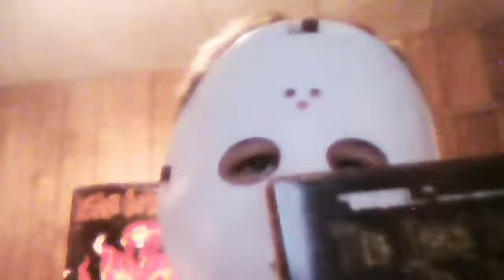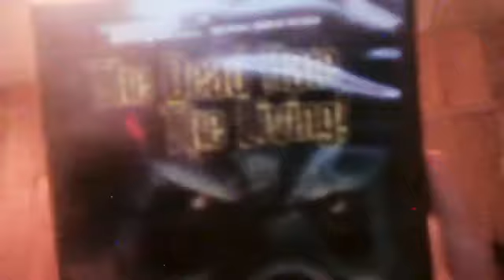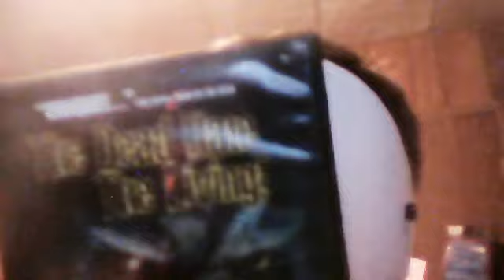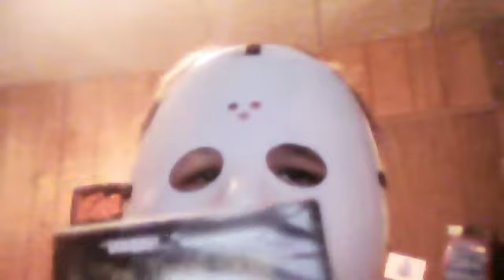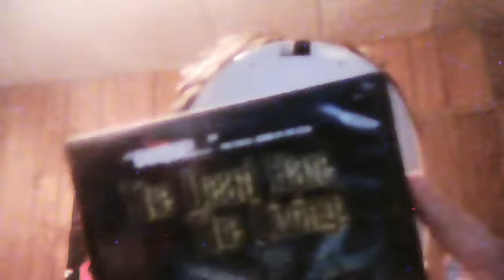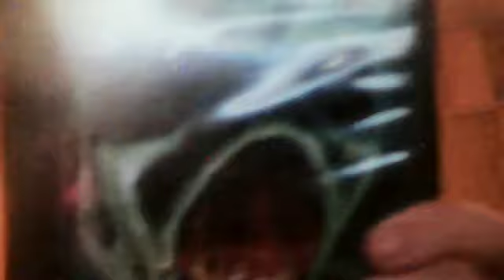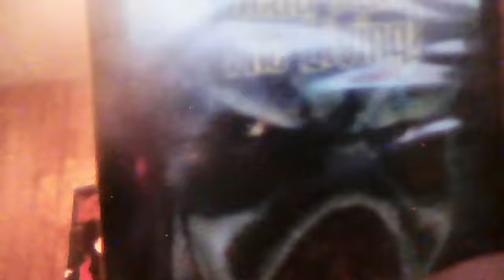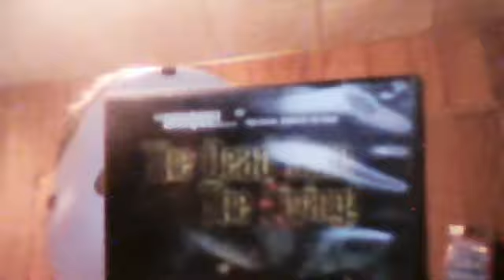Halloween edition review October 22, The Dead hate the living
me reviewing the alright low-budget zombie flick The Dead Hate the living roughly it gets a 5.3/10 hatchets definitely worth a watch for fans of the low-budget b-movie genre check it out you might be surprised with your opinion of the film